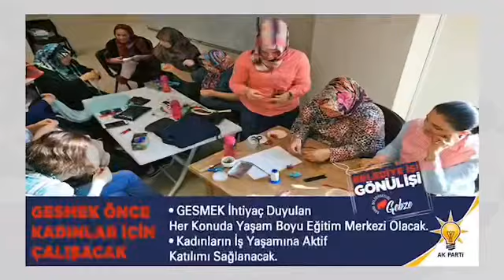2019-2024 PROJELERİMİZ 3/3